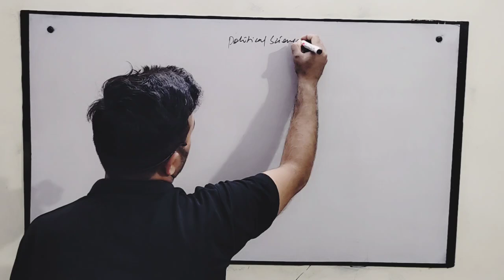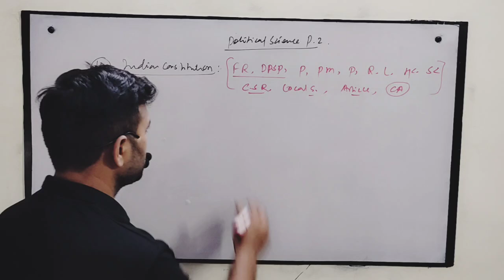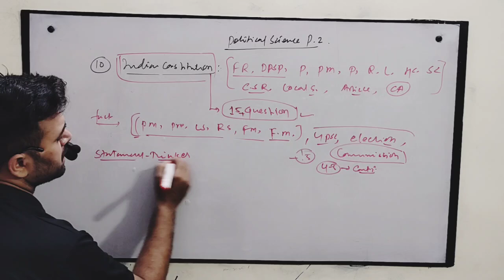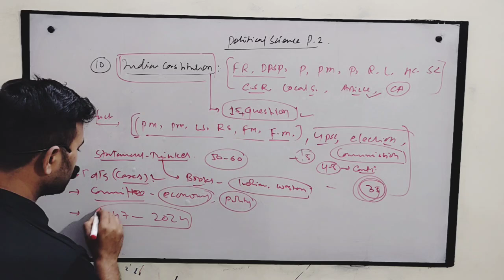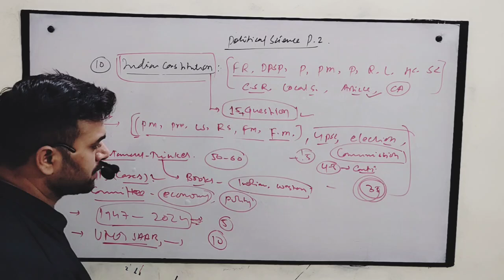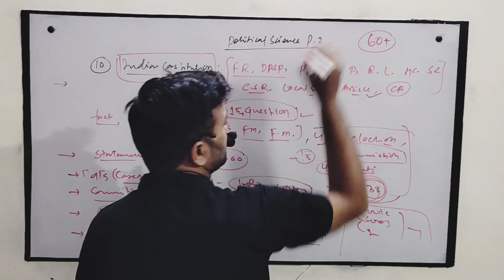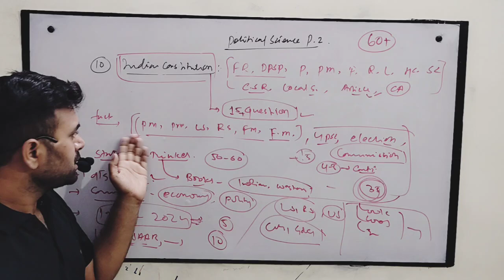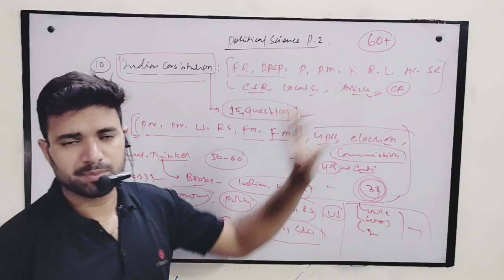UGC NET POLITCAL SCIENCE अंतिम रिवीजन टॉपिक Mcq प्रैक्टिस BY VIPIN SHUKLA